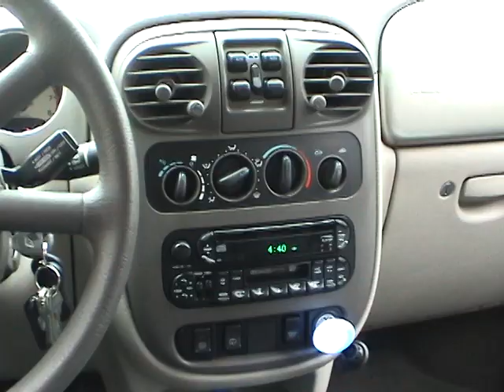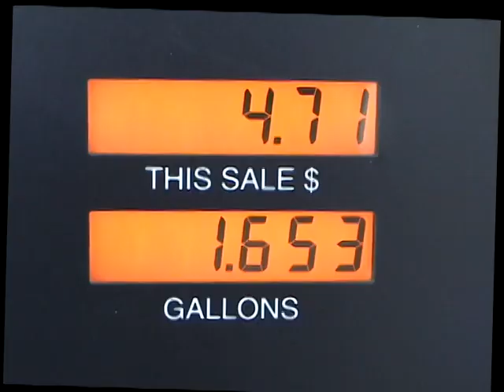The Show 10 Halloween Special 2007